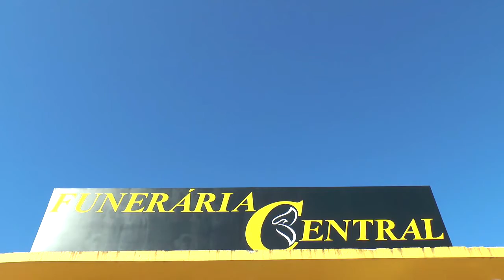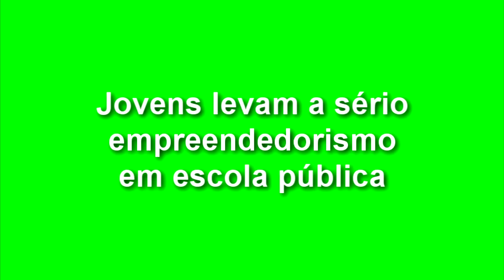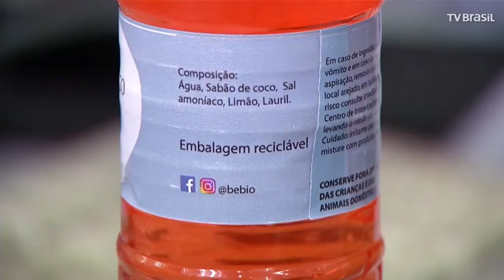EXPRESSO NACIONAL - Confira as principais notícias do Brasil.